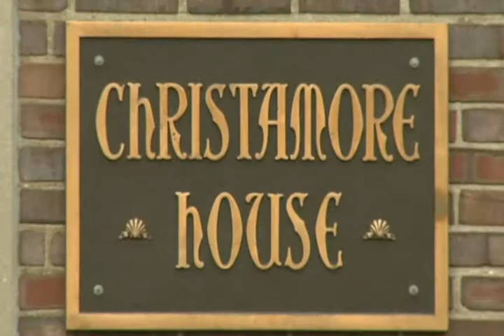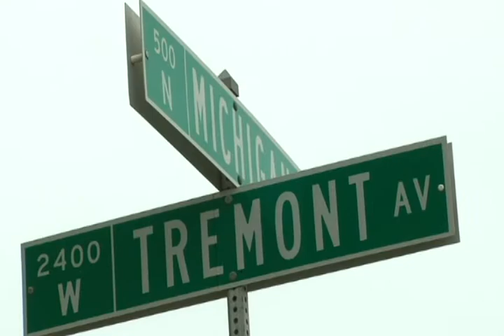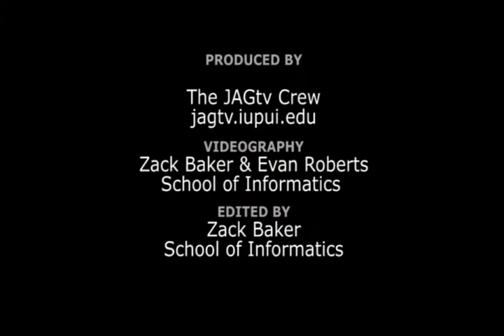The Season of Giving at IUPUI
For this year's Season of Giving, IUPUI donated enough gifts to support 57 families for the 2009 adopt-a-family program.